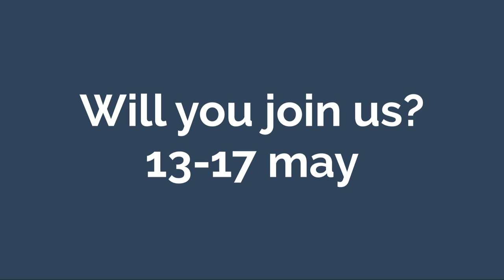Will you join us? 13 17 may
Photography workshops in Istanbul. Improve your photography in 4 days. 4 days workshops and photo discussions in a great metropole. Architecture, streetphotography, evening photography. Join us, you won't regret. If you are already in Istanbul; no problem, you can join us for a lower price ofcourse. You just pay for the workshops. Experienced teachers and photographers are waiting for you...